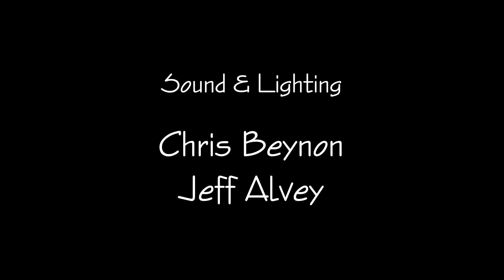Live at the Pumphouse! Taster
Trailer for Live at the Pumphouse!